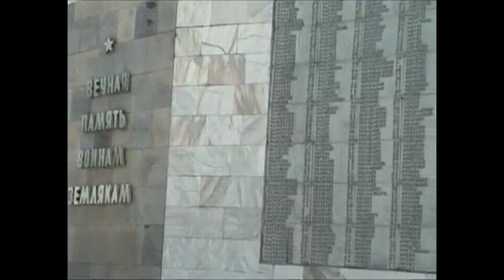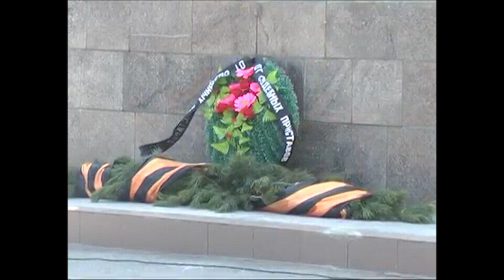Чтобы помнили. Ротанов Иван Алексеевич.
✅Еще больше видео о животных и птицах. Барсук, Ёж, Заяц, Косуля, Пеликан, Енотовидная собака и многие другие.